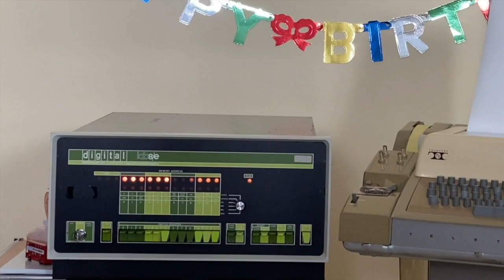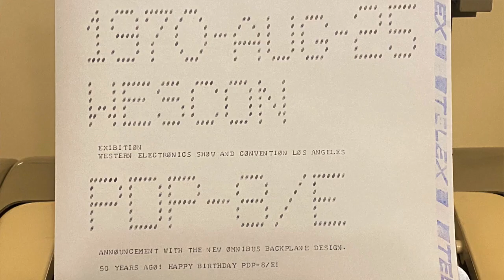The 50th birthday of the PDP-8/E | VVCFMW 2020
The PDP-8/E was introduced 1970 August 25.-28. at the Western Electronic Show And Convention Los Angeles (WESCON). DEC showed the PDP-8/E with the new OMNIBUS design. This was a big advantage for the PDP development, offering other companies an easy way to develop options for the PDP-8/E. So this is 50 years ago! To celebrate this, Volker Herrmann made a small birthday film.  Happy Birthday, PDP-8/E!